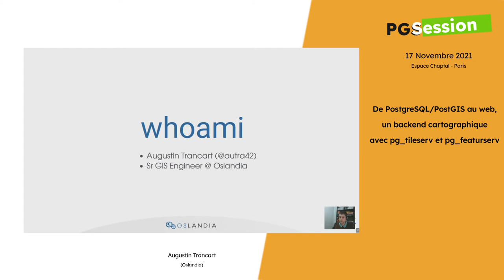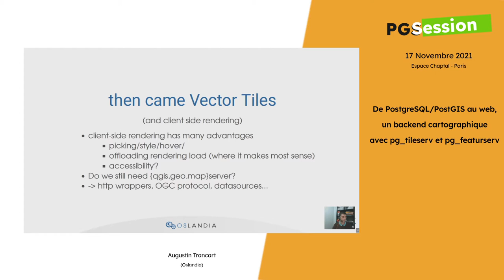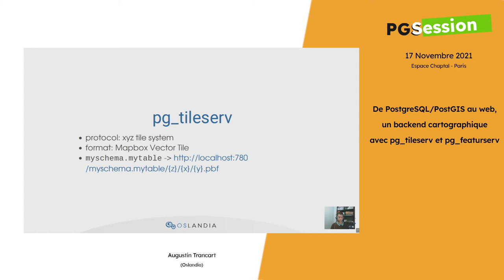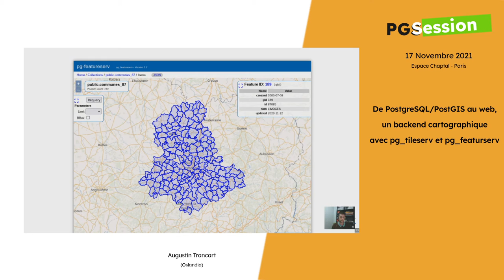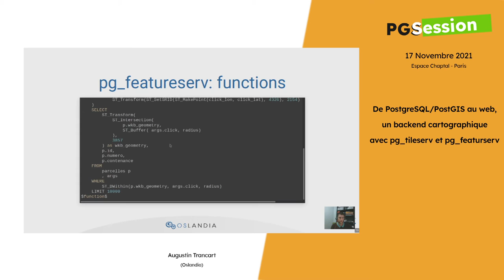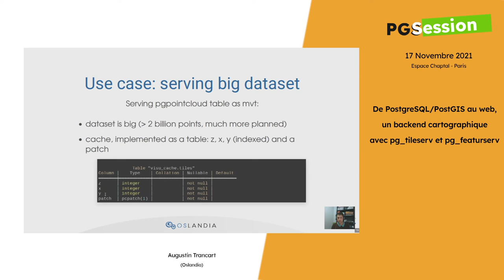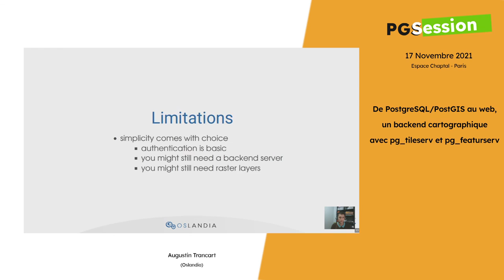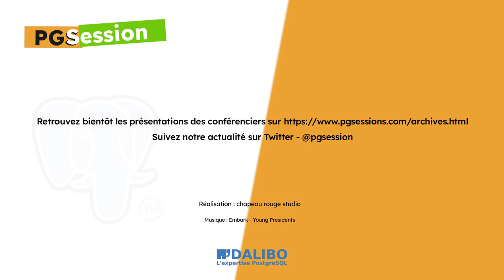De PostgreSQL/PostGIS au web, avec pg_tileserv et pg_featurserv - par Augustin Trancart, Oslandia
Titre complet : « De PostgreSQL/PostGIS au web, un backend cartographique avec pg_tileserv et pg_featurserv »
Augustin Trancart, Développeur web fullstack chez Oslandia, vous présentent deux outils : pg_tileserv et pg_featurserv.
Ceux-ci servent « de backend générique, exploitant au mieux PostgreSQL et PostGIS pour fournir des services web d'accès à la donnée [tout en] respectant des standards de l'OpenGeospatial Consortium. »

Sa présentation pré-enregistrée et diffusée en distanciel, est suivie d'une session de questions-réponses en direct.